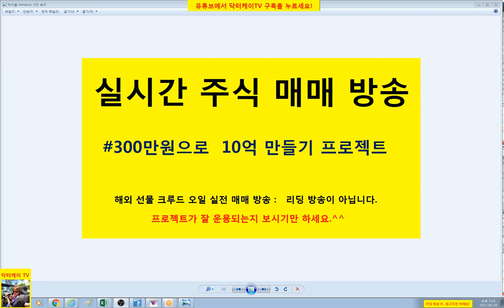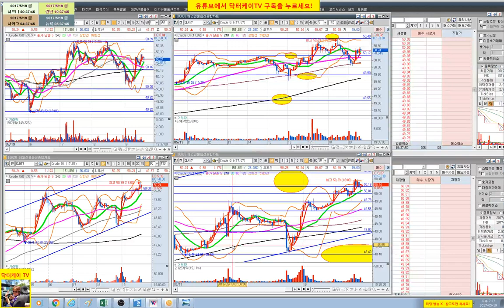= 닥터케이 TV = 실시간 주식매매 방송 4-2회/300만원으로 10억 만들기 프로젝트/해외선물 크루드 오일 실전매매